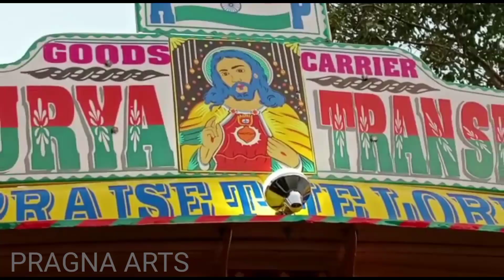to day my work arts stickring pragna dosth modified #16/11/2022